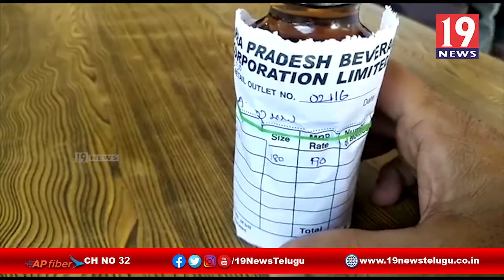మద్యం అక్రమాల పై విజిలైన్స్ తనిఖీలు - విజయనగరం జిల్లా